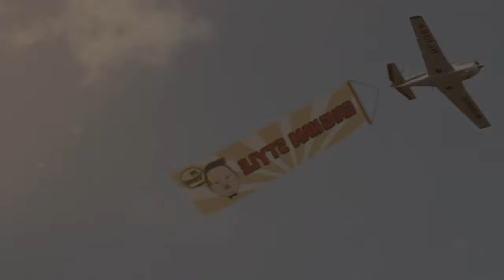Psy gangam style //original video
1.gangam style -Psy

2.Korean gangam style

3.gangam style official video

4.psy song videos

5.Korean psy song

OFFICIAL GANGAM STYLE VIDEO